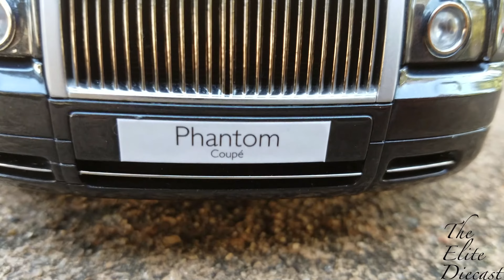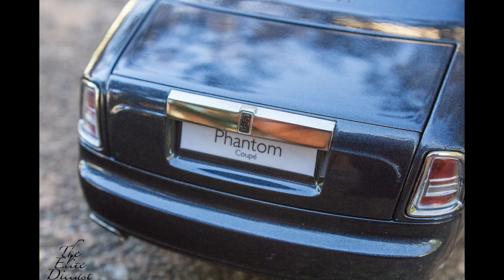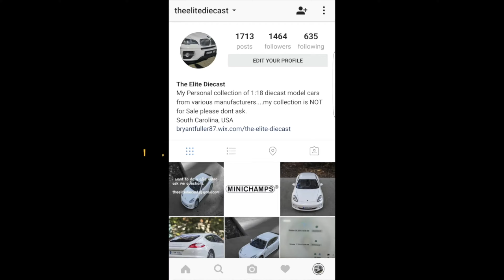(Revisited) 2013 Rolls-Royce Phantom Coupe from Kyosho Scale 1:18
for around $156 (was on sale)
Exterior Color:  Dark Tungsten Interior Color:
Camera: Canon Eos Rebel T3i and Samsung Galaxy S7 Edge
Video Camera:  Samsung Galaxy S7 Edge
Editor:  iMovie for Mac